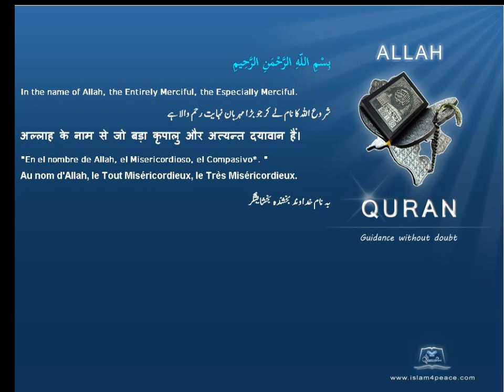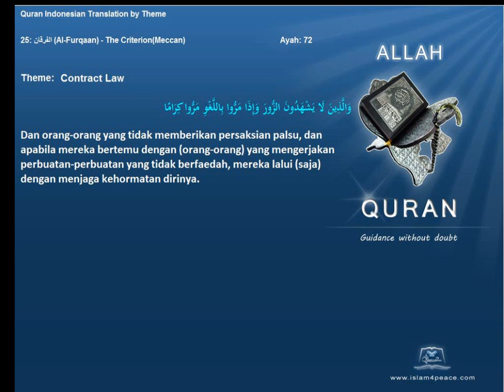Quran by Theme Indonesian Contract LaW Islam4Peace com